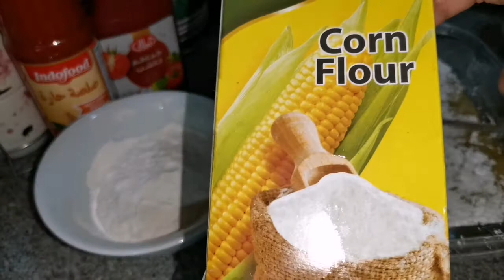tita_rosita_TMRS اومليت اندومي طبخ السعوديه الرياض الاندونيسية